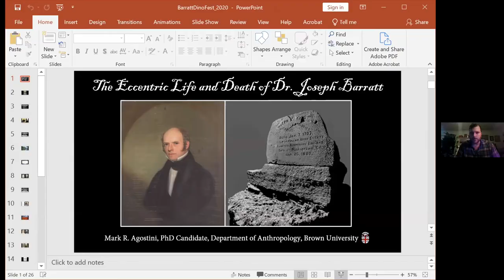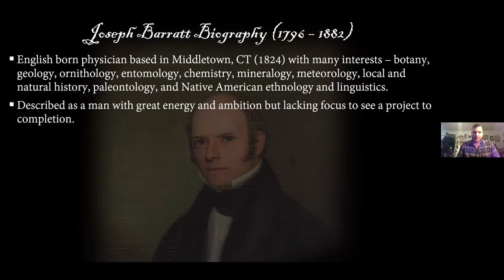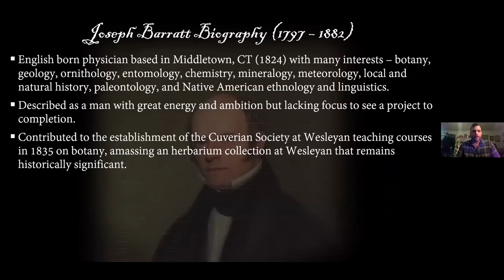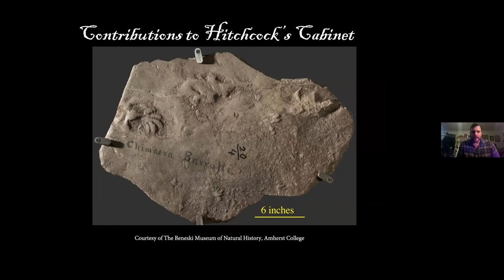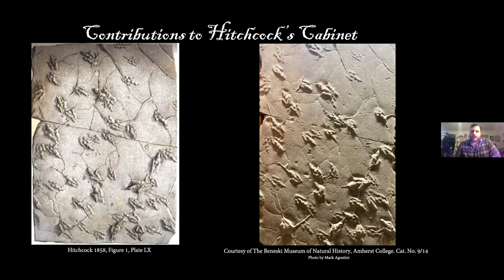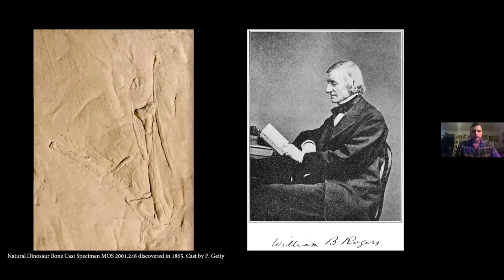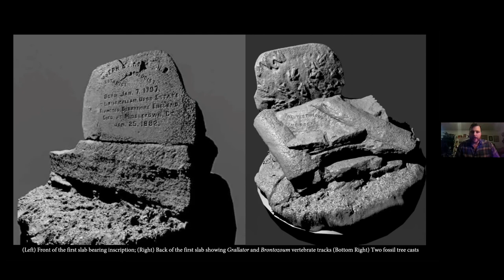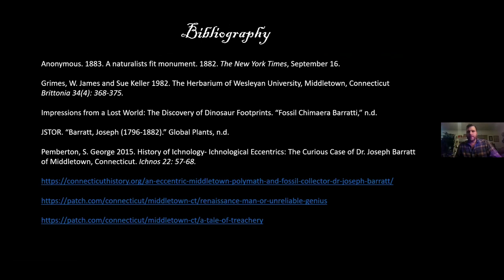Mark Agostini: The Eccentric Life and Death of Dr. Joseph Barratt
An avocational paleontologist discusses Dr. Barratt’s little-known contributions to ichnology and shows a 3D model of Barratt's unusual fossil brownstone tombstone.

This talk was part of Jurassic Roadshow Zoom on December 5, 2020.